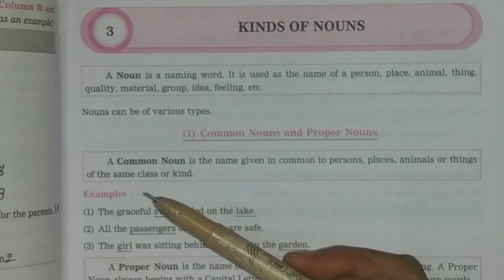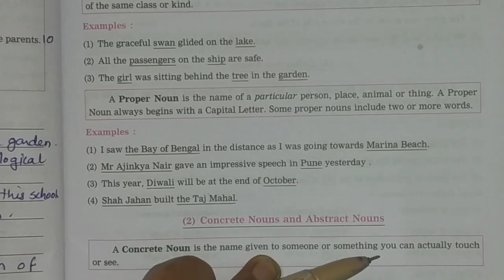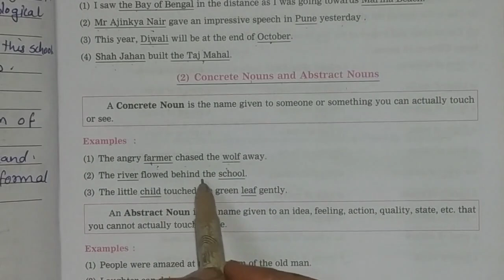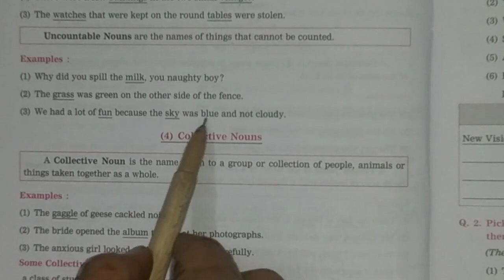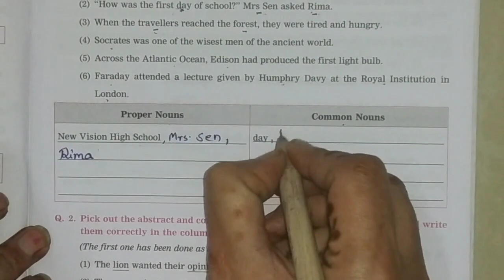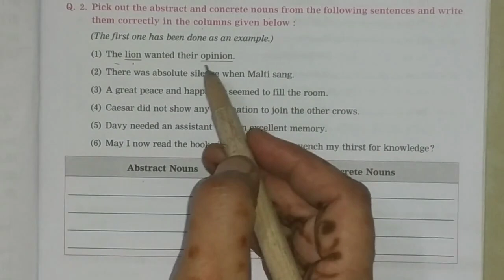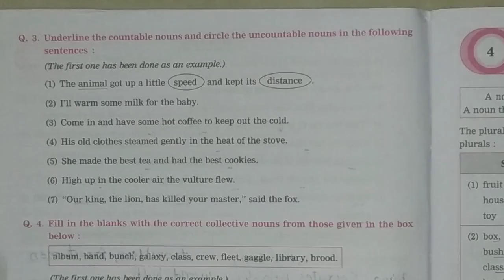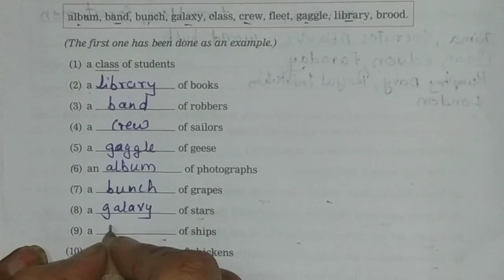Navneet English (HL) Grammar and Writing Skills - Class 7 - Chapter 3 - Kinds Of Nouns